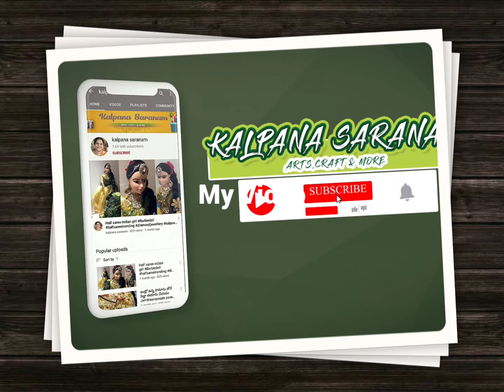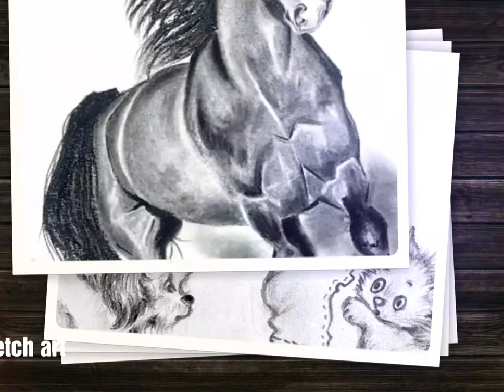maa akka valla ammayi art collection#kalpana saranam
Vaishnavi 's gallery in  face book